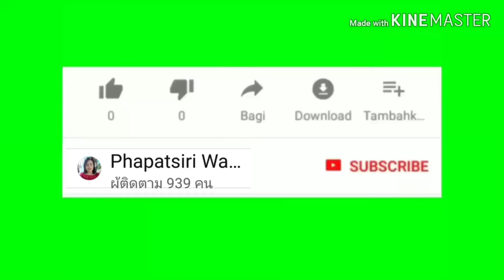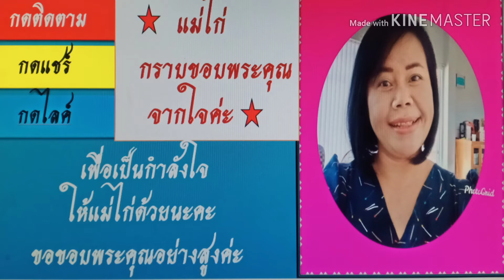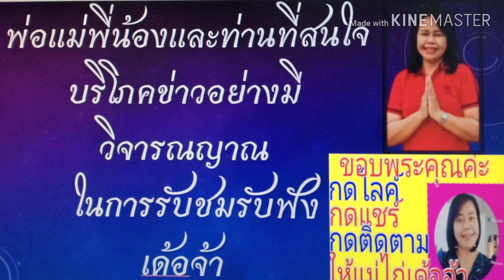ล่าสุด!!!สปสช.เห็นชอบงบกองทุนบัตรทองปี64 จัดสิทธิประโยชน์เพิ่มปรับระบบบริการ19รายการดูแลประชาชน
บัตรทอง งบกองทุนบัตรทองปี64 MaeGaiThaiNorwayแม่ไก่ ขอขอบพระคุณอย่างสูงทุกท่านที่ติดตามรับชมและรับฟังนะคะ